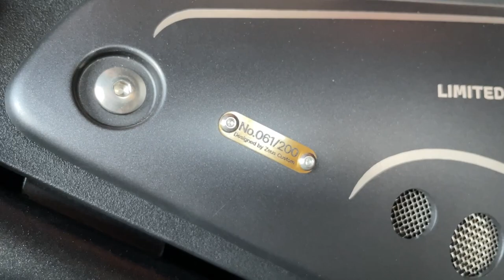รีวิว YAMAHA XSR155 รถเดิม vs รถพร้อมชุดแต่ง Cafe Racer Limited 200 คัน โดย Zeus Custom [Eng-Sub]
รีวิวจุดต่อจุด Original XSR155 vs Limited Edition XSR155 Cafe Racer Kit by Zeus Custom

เทียบความแตกต่างแบบจุดต่อจุด กับชุดแต่งสไตล์ Cafe Racer by Zeus Custom กว่า 23 ชิ้น รวมถึงท่านั่ง ขับขี่ ที่ดูสปอร์ตมากยิ่งขึ้น

**ชมแนวทางคัสโปรเจคของ Zeus Custom 3 ช่องทางนี้ครับ**